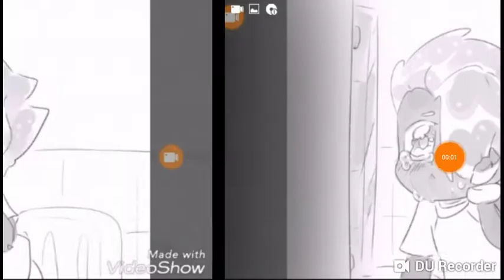I have problems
So many pics of cil